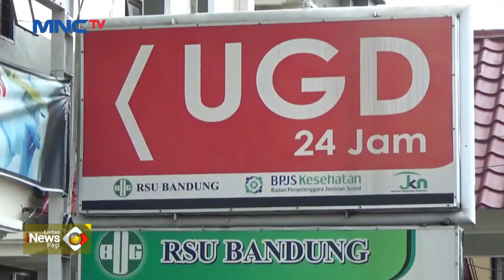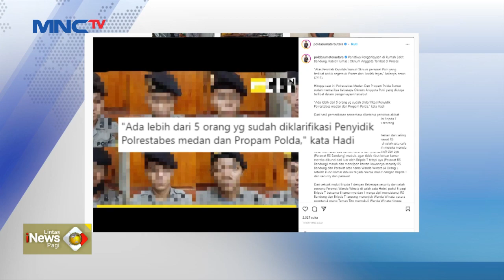Sekelompok Oknum Polisi Aniaya Security dan Perawat RS bandung LintasiNewsPagi 09/11